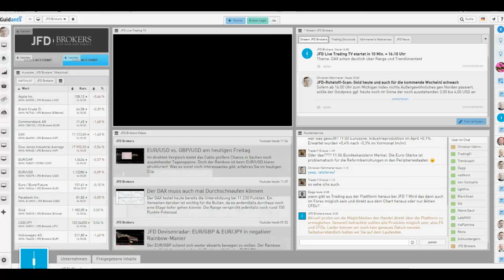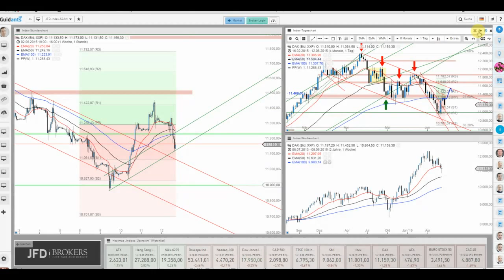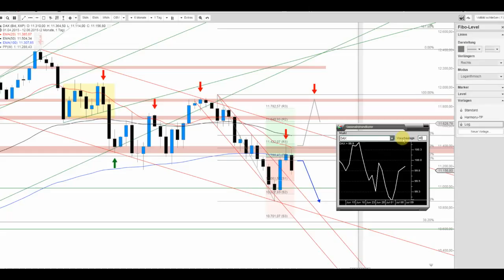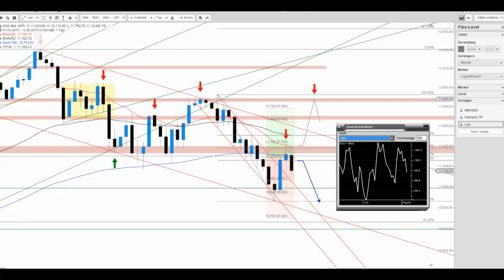DAX schon deutlich über Range und Trendlinientest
Der DAX verlor heute rund 250 Punkte und erreicht im Stundenchart den Aufwärtstrend seit dem Wochentief. Grundsätzlich dürfte es dies für heute gewesen sein. Doch mit Blick auf den Tageschart erscheinen weitere Tiefs ab kommender Woche möglich.